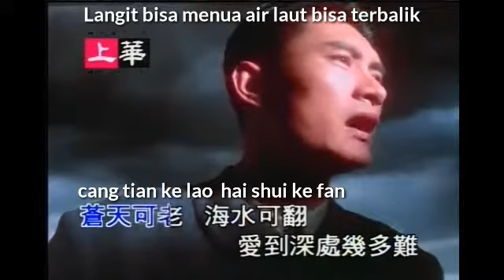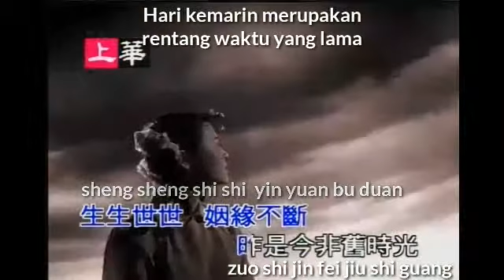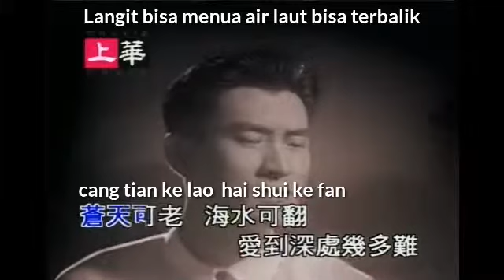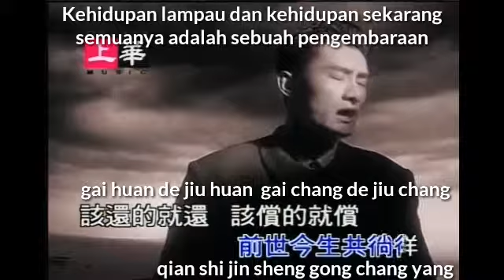黄安-救姻緣 (Huang An-Jiu Yin Yuan)